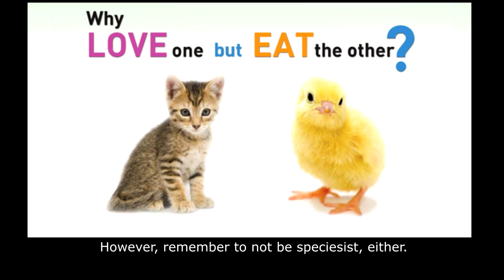Do Not Be a Hater, Be a Lover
If you want my advice, don't be racist, that's not nice.
If you want a thought from me, sexism sucks, don't you agree?
If you want my opinion, don't be homophobic, mate.
If you could also not be transphobic, that would be great.

Do not judge a book by its cover. Do not be a hater, be a lover.

Don't be ageist, that is bad.
Don't be ableist, that'll make me sad.
If you're not sizeist, I am glad.
And don't be classist, not even a tad.
Please don't look down on anyone.
Have respect for everybody under the sun.

If you aren't racist, sexist, homophobic, transphobic, ageist, ableist, sizeist, or classist, bravo, that's wonderful my friends.
However, remember to not be speciesist either. Nonhuman animals deserve respect, as well.

Speciesism is defined as the assumption of human superiority. Speciesism leads to the exploitation of animals.
Don't be speciesist, be vegan, my friends.